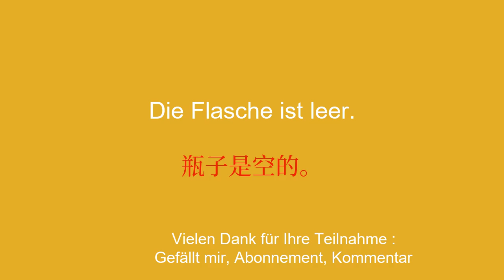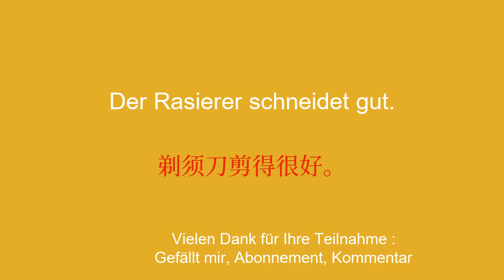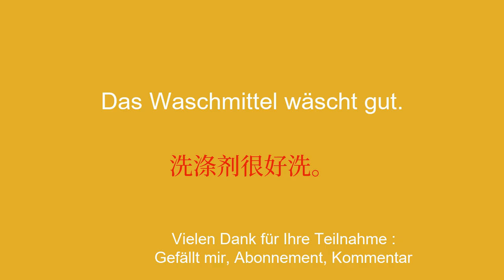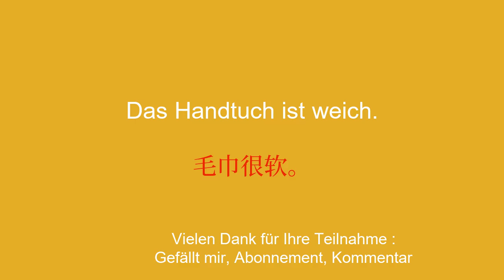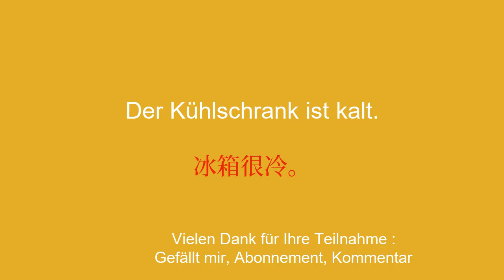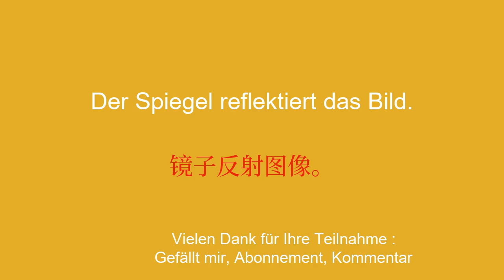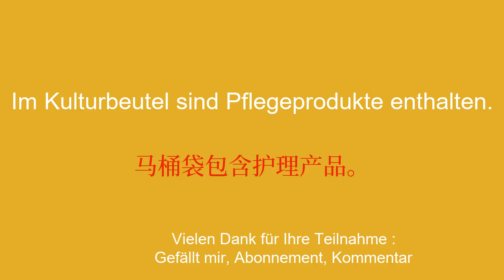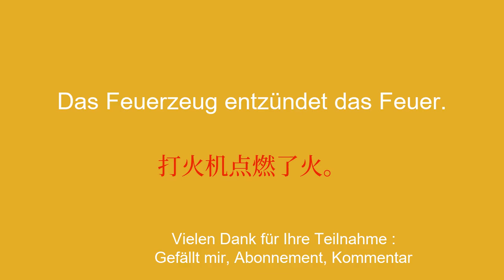Chinesisch für alle: Einfach und effektiv die Sprache lernen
Willkommen auf meinem YouTube-Kanal zum Chinesischlernen für Anfänger! In dieser Videoreihe stelle ich Ihnen einfache Sätze vor, damit Sie sie einfach und schnell lernen können. Ganz gleich, ob Sie ins Ausland reisen, mit englischsprachigen Personen kommunizieren oder einfach nur Ihr Chinesischniveau verbessern möchten, mit diesen Sätzen können Sie Ihren Wortschatz und Ihre Grammatik schrittweise weiterentwickeln. Mit meinen klaren Erklärungen und meinen praktischen Beispielen lernen Sie, die Sätze in realen Zusammenhängen zu verwenden und sie sich leicht einzuprägen.